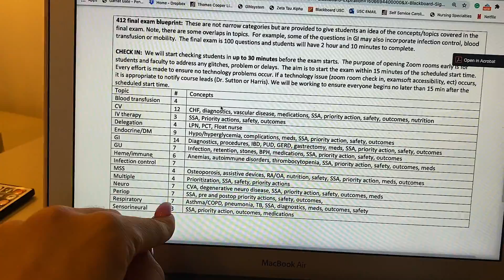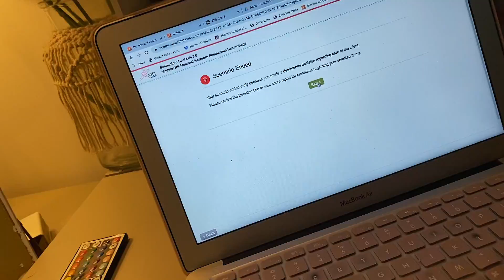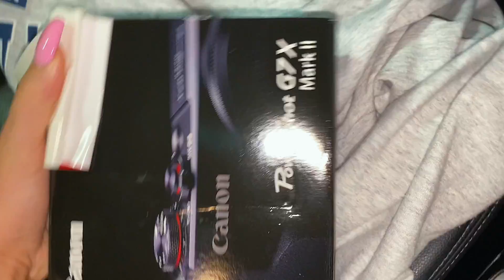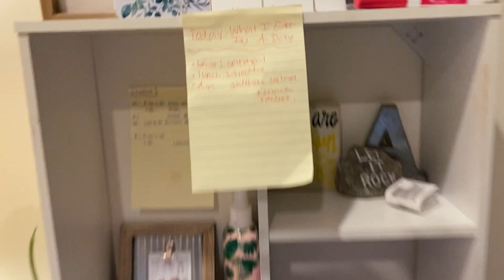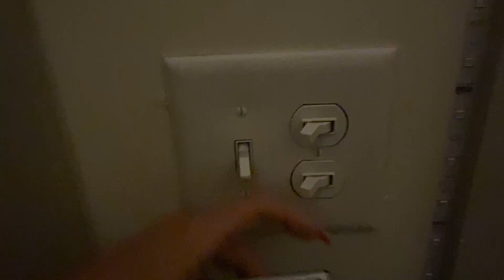VLOGMAS 5 | Sunday routine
Hi guys! Happy VLOGMAS DAY 5!! i hope you enjoy this video of me trying to get my life together. It’s a normal Sunday routine where I clean, workout, go grocery shopping, get coffee and more!

poshmark: @annaheid
snap: annnnaheid